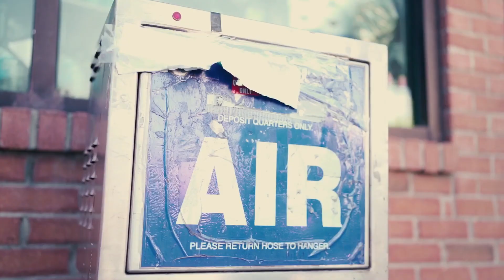Dog Lady Offical Video ‘Hot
Shot by @officialblockfilmz